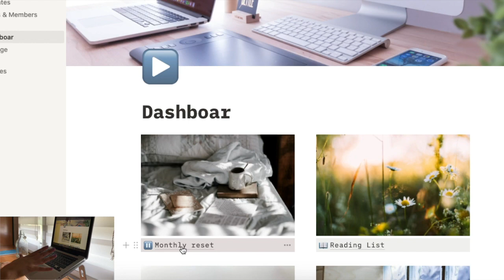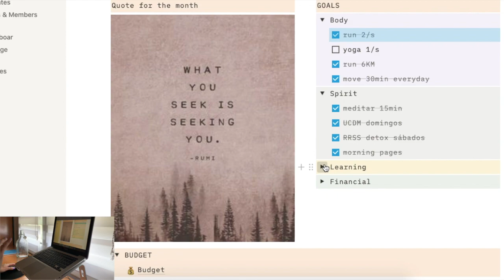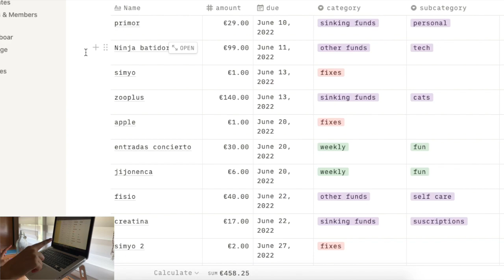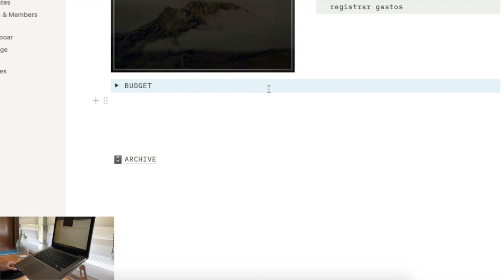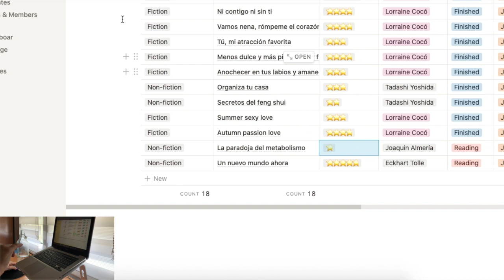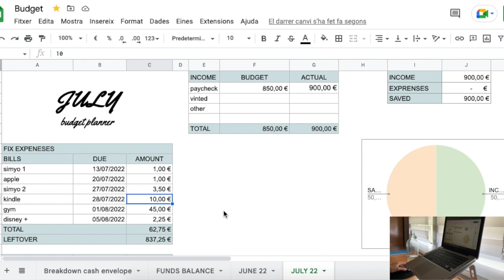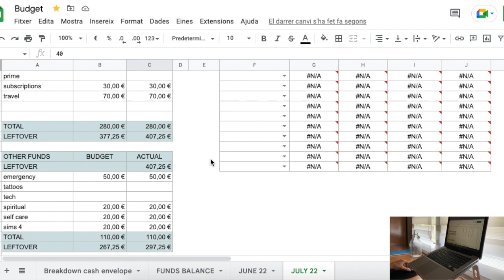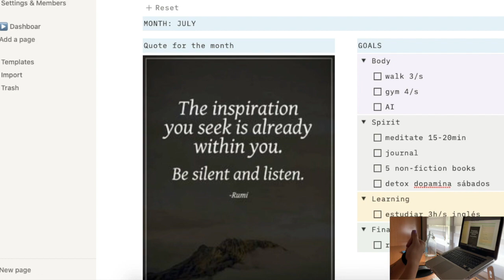Monthly reset | JULY | revisión mensual de objetivos, gastos + presupuesto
En este vídeo os quiero mostrar mis objetivos mensuales y cómo se han desarrollado en el mes Junio, así como mis gastos. También os muestro cómo me organizo el presupuesto para el mes de Julio.

Este vídeo es totalmente inspirado en la YouTuber Carter Sullivan, os dejo su canal, me encanta la claridad y la sinceridad con la que muestra sus finanzas y economía.

Si os gusta este tipo de vídeos hacédmelo saber con vuestros likes y vuestros comentarios amoroso!

Gracias siempre por tanto! Sois AMOR!!

*¿qué es el sistema de sobres?*
Básicamente se trata de un método que implica tener un gran control sobre nuestros ingresos y gastos, ya que debemos reunir el dinero en efectivo que cobramos y distribuirlo.
1er Paso:
Define tus categorías de gasto
2o Paso:
Pon el dinero en los sobres
3er Paso:
Redistribuye el dinero si fuera necesario

Y pim pam! A ahorrar!

Si quieres apoyarme para mejorar la calidad de mi contenido día a día, poder formarme y aprender más y más he creado mi página de Buy me a coffee, mil gracias de antemano

¿Cómo he grabado este despropósito de vídeo?
Cámara:
iPhone XR
Editor de vídeo:
iMovie
Trípode con aro de luz:

"..., la imagen externa de una condición interna." T-21.in.1:5